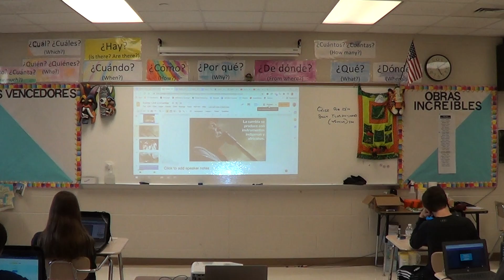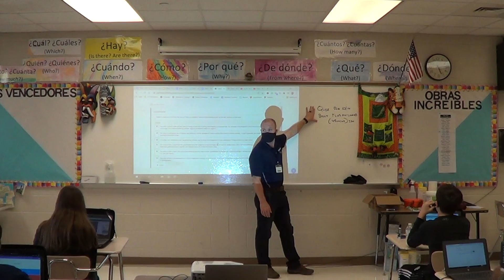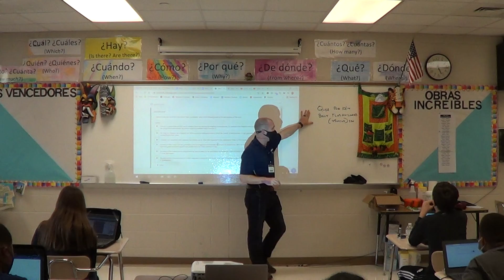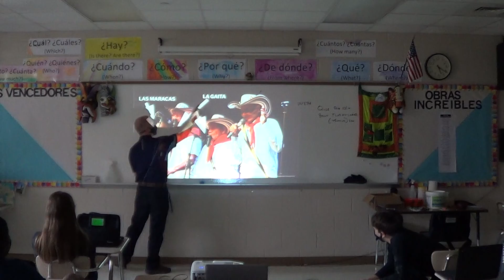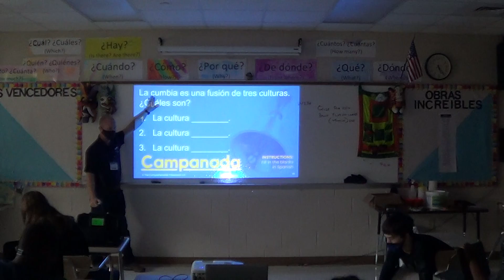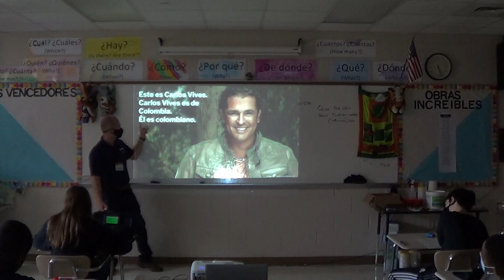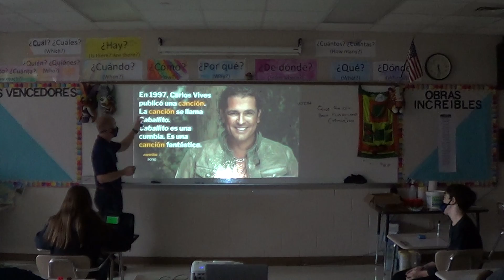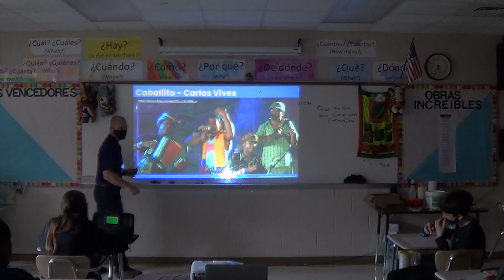Spanish Class 10/13/2021